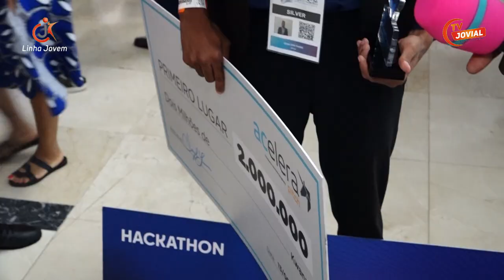3º dia da feira ANGOTIC 2023